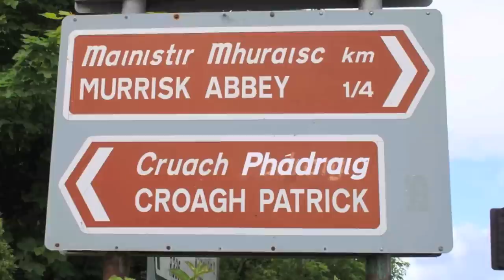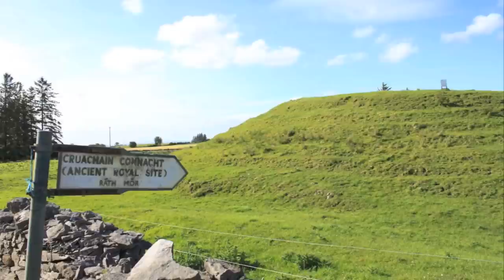Understanding Thin Places in Ireland and How They Change Us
This little 3 minute video is a reflection offered by Mindie Burgoyne on understanding thin places and how they change us. Video shows images of sites on the Thin Places Ireland tour of the West - Sligo, Westport, Croagh Patrick, Rathcroghan, Uisneach, Clew Bay, the Burren, Poulnabrone Dolment, Fermanagh, Caldragh Cemetery, Ballintubber Abbey.

For more information on Thin Places Mystical Tours of Ireland,

Thin places are mystical places, sacred places. They are places where the veil between this world and the other world is thin … the Other world seems more near.  These places were thin long before the Christians started building churches on them.  The pre-Christian people, they marked them in their own way. They knew they were special.

Some think there’s an energy about thin places. it just makes them special.

Creativity really thrives in these places. Many artists will admit that. In certain places in Ireland especially … their own creative juices flow. Creativity thrives. W.B. Yeats, John Millington Synge - they both wrote about that.  There was something in the Irish landscape that helped them get out of their own way… made their writing more real.. more authentic.

I don’t necessarily believe that God is more real in thin places .. or more present. I think God is the same yesterday, today and forever. God doesn’t change.  It is we who change in these places.  Thin places enable us to feel more deeply, to see things in a very real way.  In a sense we hear better… we connect better.

There’s something about walking in a cloister walk where monks walked and prayed a century earlier, that just calls out for connection.

Every time I go to Ireland I come back with two things: usually I’ve learned something - how to cope with a worry or learn to make a decision…something internal, something spiritual I will have resolved each time I go. And the other thing is that I always go home with a yearning to go back.

There’s something about the Irish landscape, especially in the west that calls you to return. There’s some kind of magnetic pull. I don’t understand it… but I keep going back.